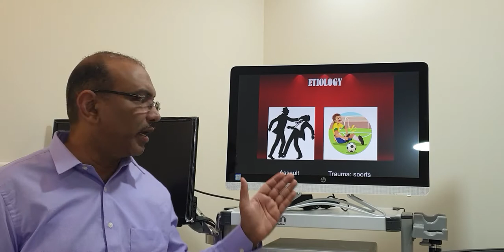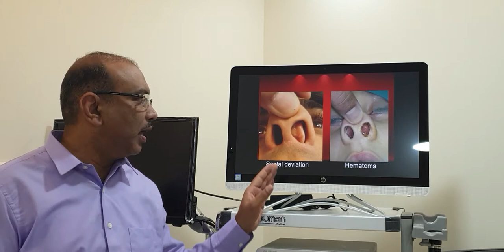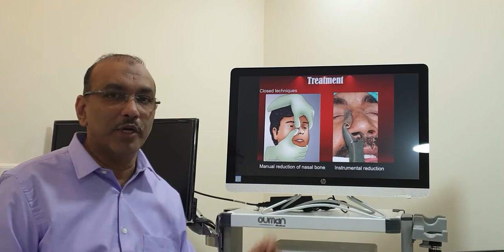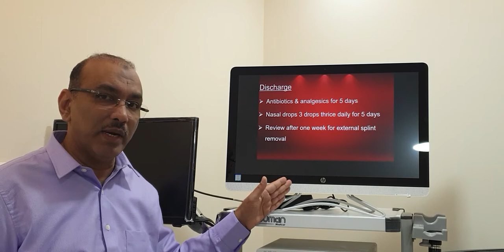Nasal bone fracture (Hindi) Patient teaching programme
Nasal bone fracture: causes, presentation, signs, investigations, treatment and safety measures